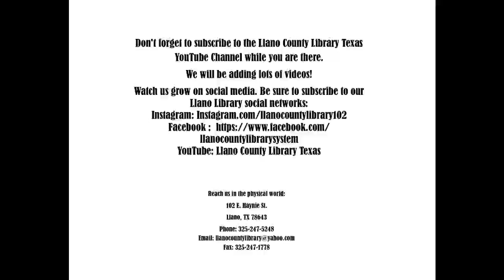2020 Llano Library Summer Reading Program Week 4 Preview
2020 Summer Reading Program Weekly Preview: Week 4

Watch this preview for the week coming up and learn about the cool crafts, amazing challenges, and at-home STEM projects. Each Friday on Facebook, we’ll highlight a preview of the upcoming week,  and each Monday, we'll share the link to the new Story Time video featuring Children’s Librarian Miss Tina and the book of the week.

YouTube: Llano County Library Texas